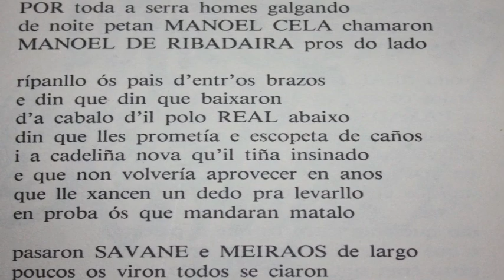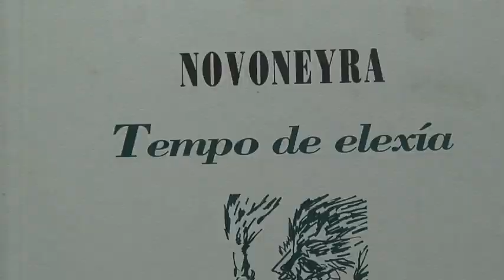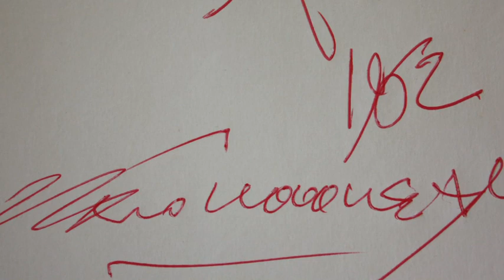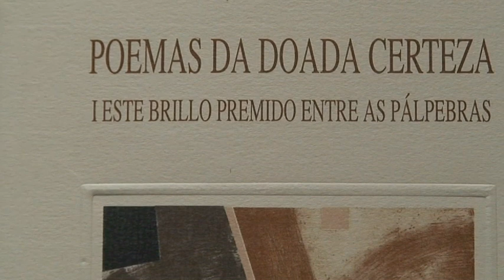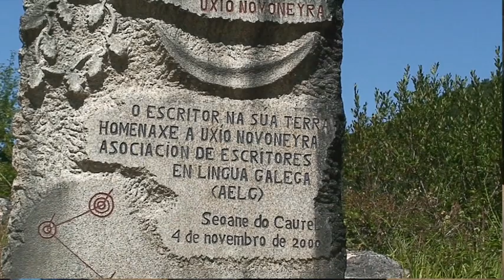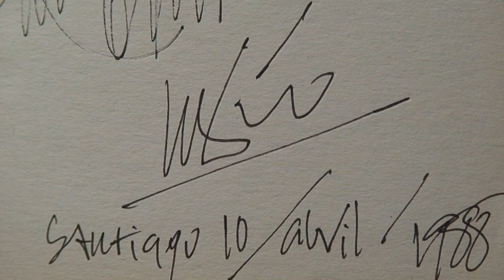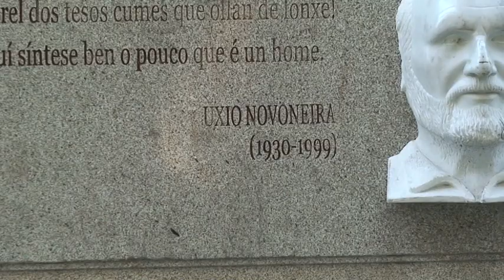Uxío Novoneyra: o poeta da tensión das palabras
Darío Xohán Cabana analiza a poética de Novoneyra